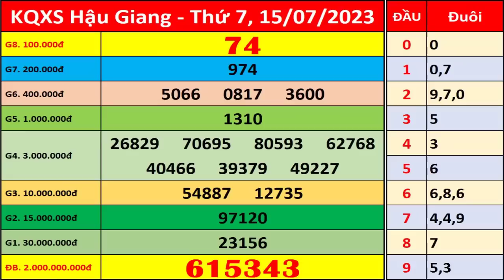Xổ số Hậu Giang ngày 15 tháng 7 | XSHG - KQXSHG - SXHG | Xổ số kiến thiết Hậu Giang hôm nay